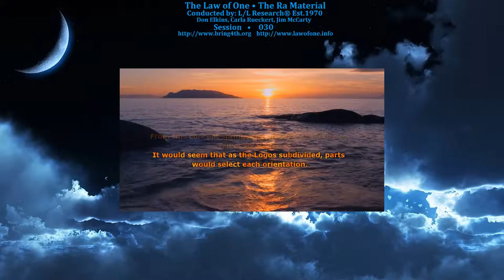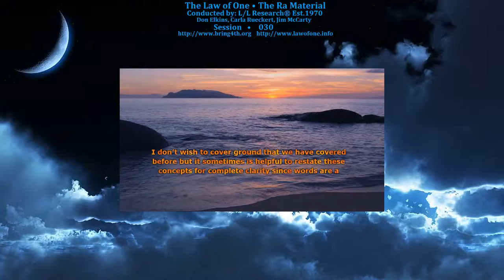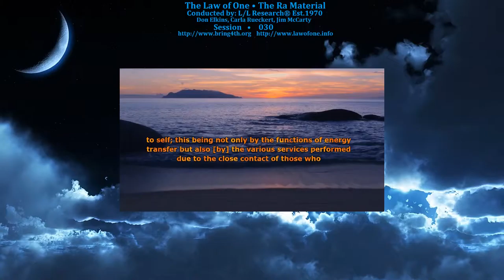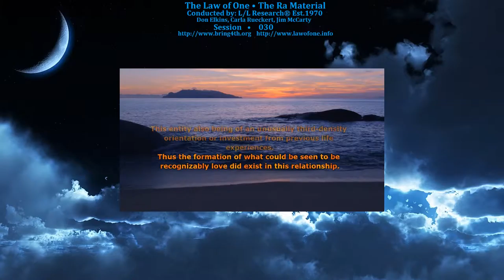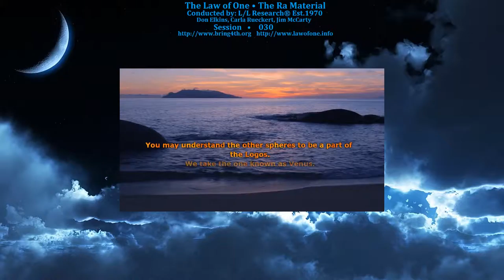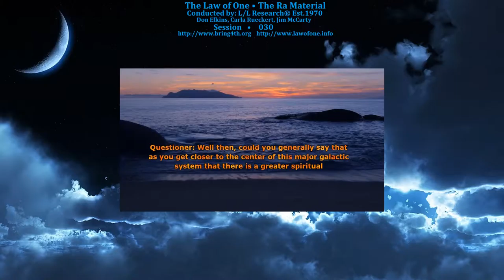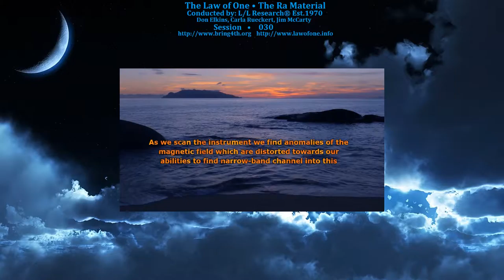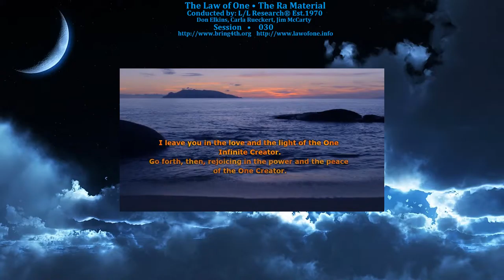The Law of One - Session 030 - The Ra Material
Session 030: Defining Mind, Body, and Spirit Separately, Death, Dinosaurs, Principality of our Neighboring Planets and Their Functionary Evolution.